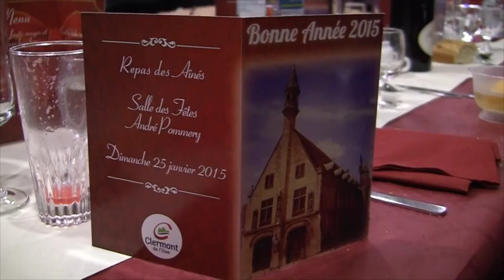Clermont Oise Repas des aînés 25 janvier 2015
Repas des aînés - Clermont (Oise) - 25 janvier 2015